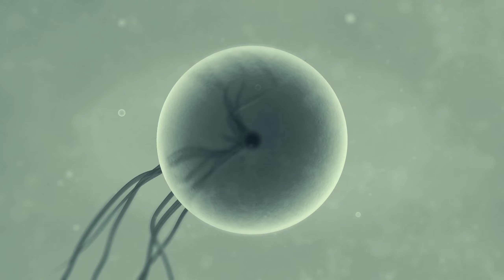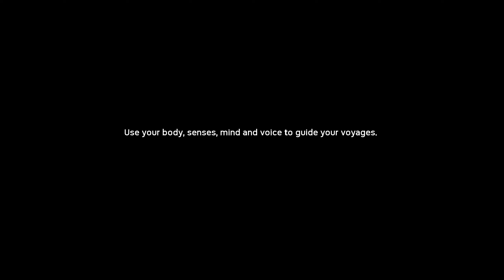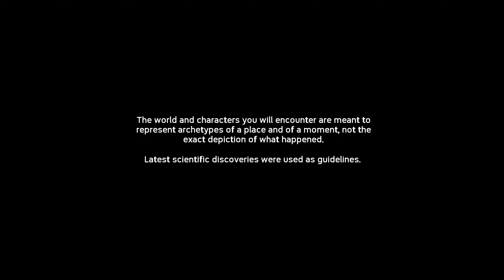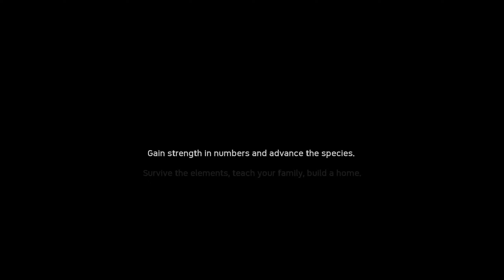Mountain of Shame - Ancestors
A game removed from my mountain that was a long time coming. Long before I started this youtube project; I wanted to play this game... and then it was entirely forgotten. Should it have remained lost? Or was I missing a fantastic time. Find out by watching this video; then pick the game up at the link below if you like how it looks